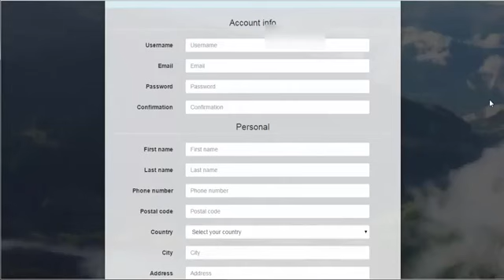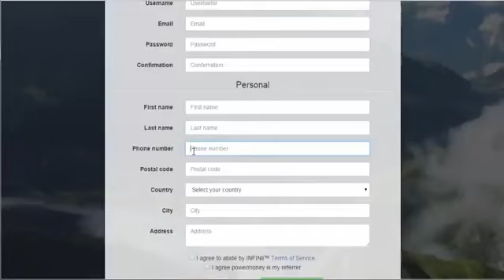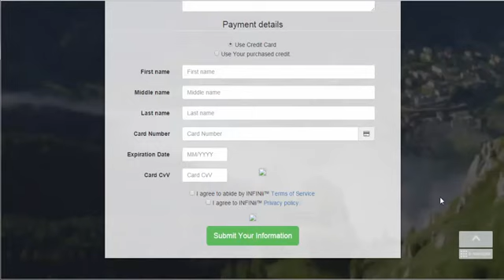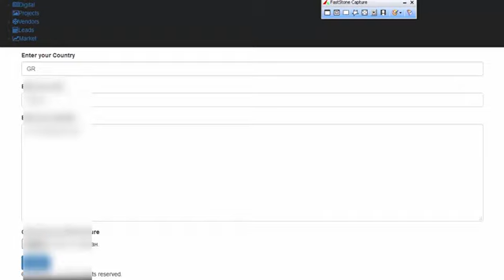INFINII РЕГИСТРАЦИЯ ПО РЕФССЫЛКЕ СПОНСОРА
Ты хочешь стать ЭКСПЕРТОМ SKYPE, ищешь качественное обучение по личностному росту, практические тренировки по приглашению новых людей в свою команду лучшим и проверенным многолетней практикой способом - голосом, узнать пошаговую систему построения команды в Интернет, попасть на технические уроки и многое другое, приглашаю тебя в Skype Тренингововый Центр "SBS". РАСПИСАНИЕ МЕРОПРИЯТИЙ Тренингового Центра SBS Я являюсь руководителем Центра Контакт Скайп: wed-lys